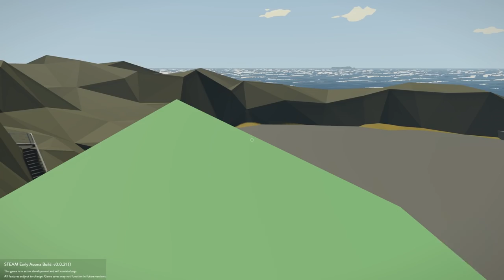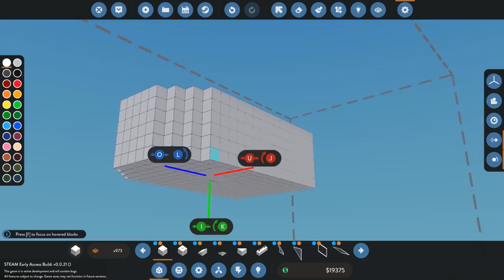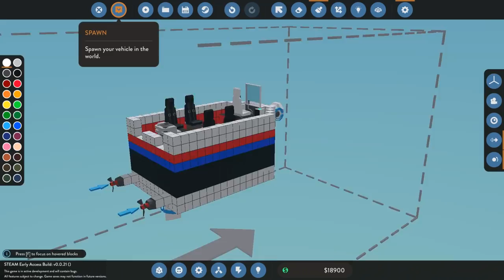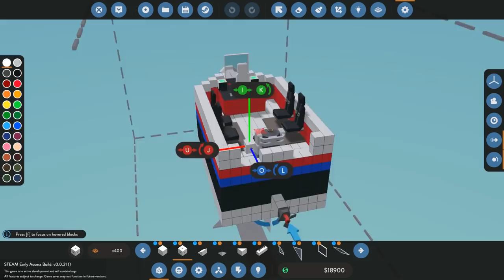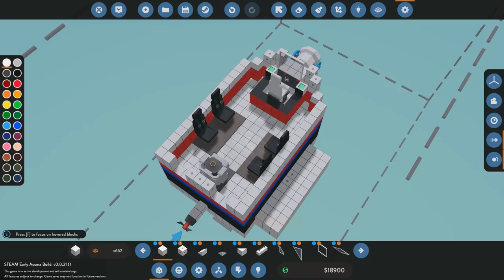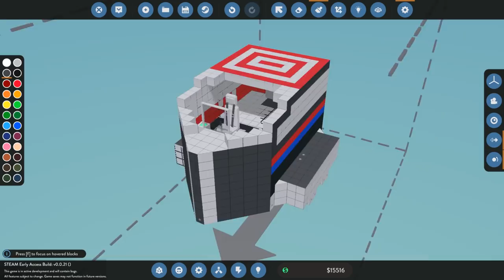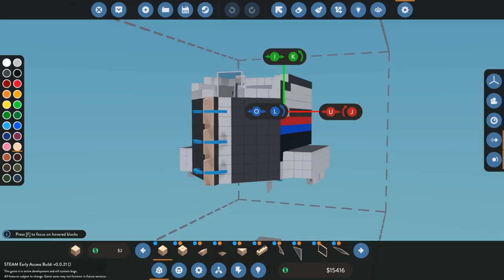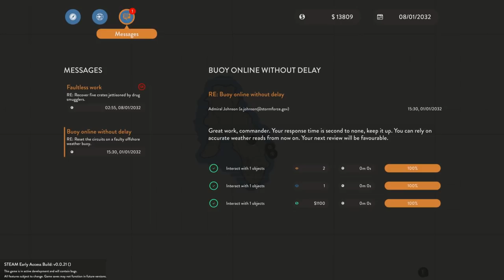HOW TO BUILD A BOAT & TRANSPORTING CRATES! - Stormworks Gameplay Roleplay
About Stormworks
Join a world where you design, create and pilot your own air sea rescue service. Release your inner hero as you battle fierce storms out at sea to rescue those in need. Also Beautiful OB is known to Sink Ships!